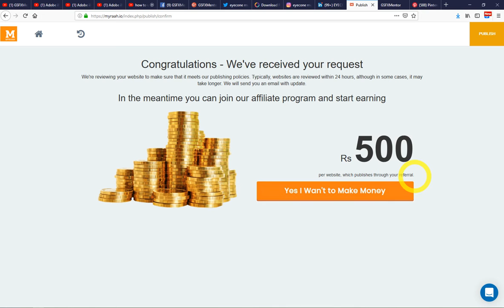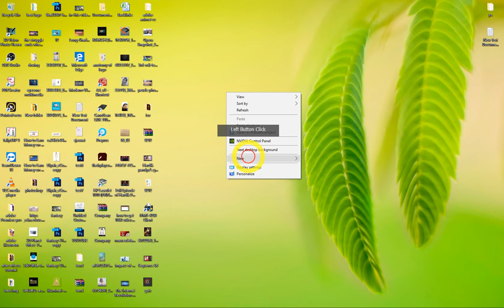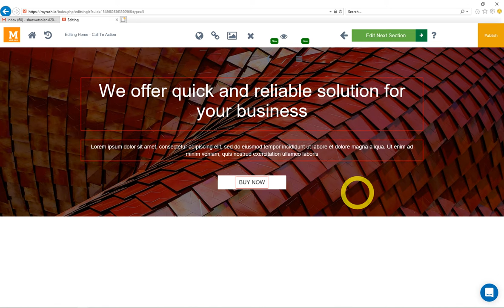making a free website with live free domain and hosting tutorial 02